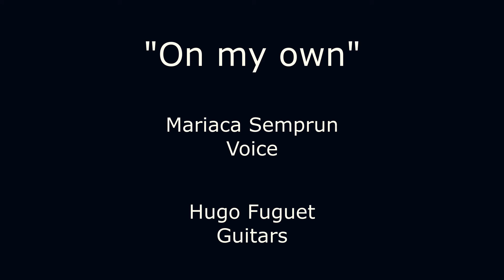On my own - Les Miserables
Mariaca Semprun & Hugo Fuguet
From Les Misérables (Broadway)